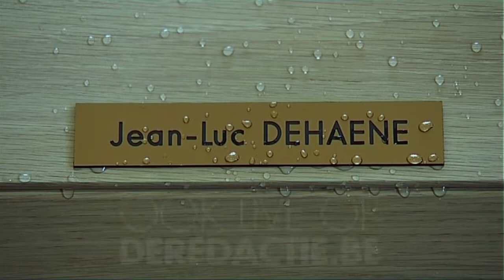Straks staatsbegrafenis van oud-premier Jean-Luc Dehaene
In Vilvoorde begint vandaag om 11 uur de staatsbegrafenis van Jean-Luc Dehaene. Er komen politici uit binnen- en buitenland, maar er is ook opvallend veel plaats voorzien in de kerk voor gewone burgers. Ook op het plein naast de kerk staat een groot scherm om de plechtigheid te volgen.